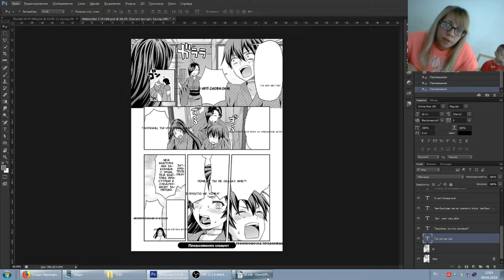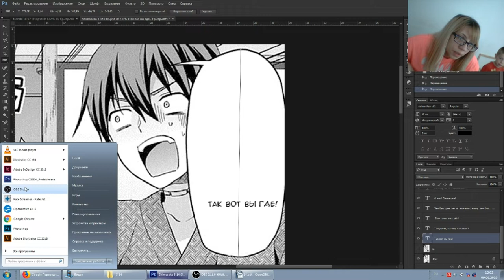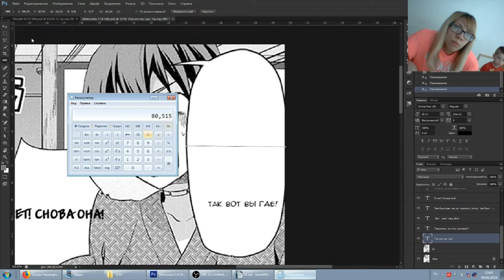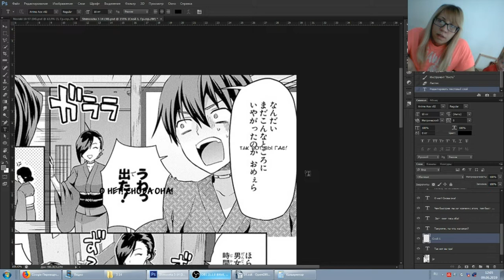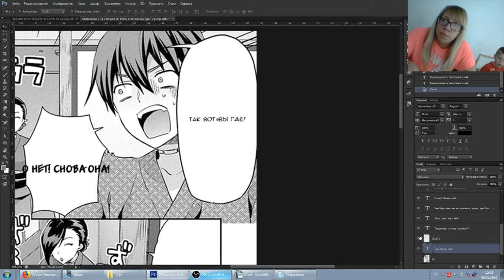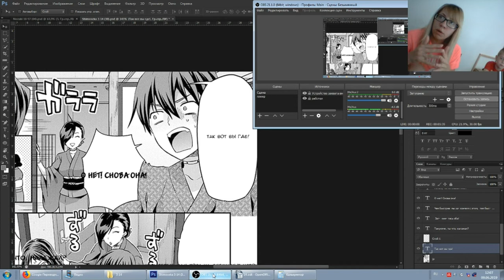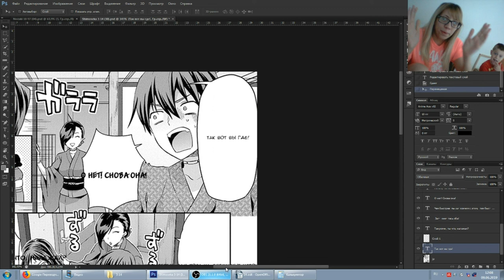Тайп - теория - мифы об идеальной середине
В поисках идеальной середины текстового облачка можно потратить уйму драгоценного времени. Часто эти труды не ценятся и даже наоборот жёстко критикуются.